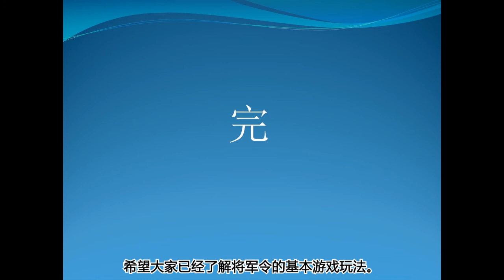《将军令》游戏示范 / 玩法 (学校版)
《将军令》教育游戏课程是一套特别以“透过游戏学习华文”的概念而研发和设计出来的教学课程。